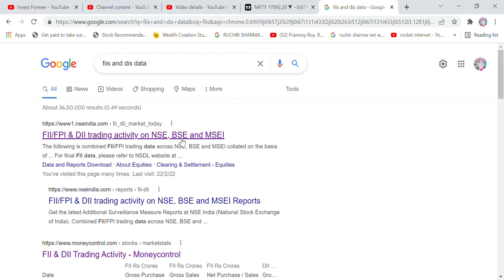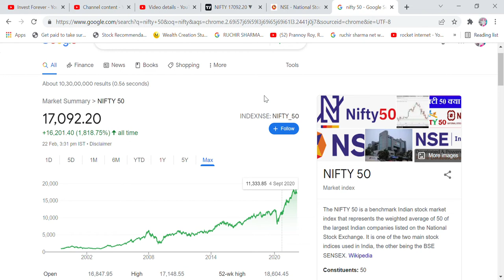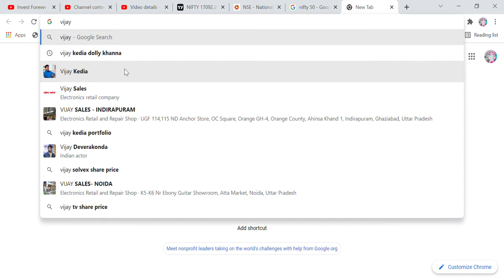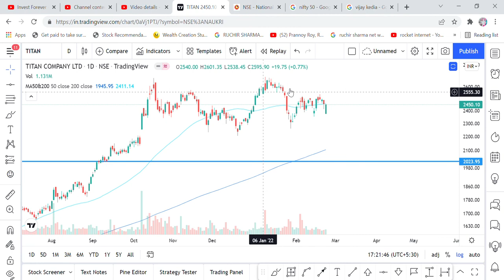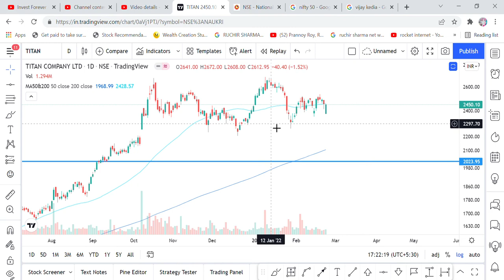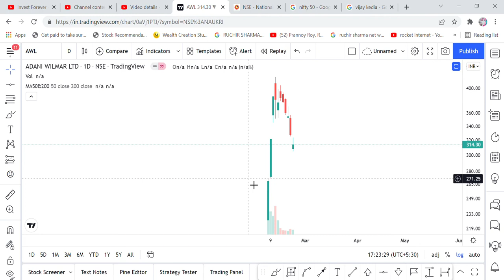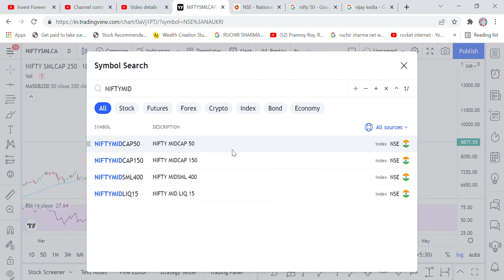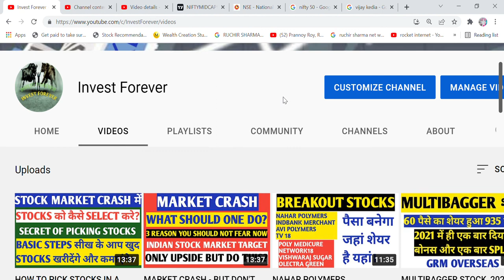MARKET CRASH, RUSSIA UKRAIN TENSION, SHOULD WE SELL OUR PORTFOLIO? SHOULD WE INVEST NOW?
Hi Friends,